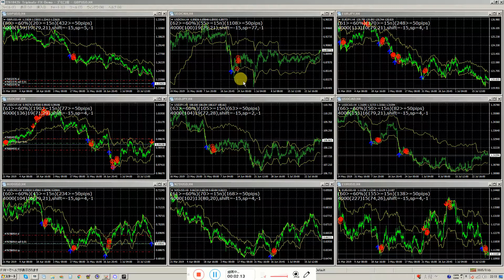私は１人で１千兆円稼ぐため日夜毎日仕事をしているスペシャリストです。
半間巌先生は２０１６年にズルトレーダで世界１位のバイナリーオプションスペシャリストで１億円投資しています、半間家の本家貴族です。(日本の君が代の巌と言う名前で、父、祖父さんの本物貴族の名前です。)弥彦競輪場の創業者の半間巌で閣僚していた本家の祖父さんが競馬場を自分の庭に作ってから。JBCC グループ 創業者の半間巌先生(私が日本ビジネスコンピューター会社と名付けてグループ化しました)、二回目の母の閣僚していた父(新妻清一)と谷口で日響電気(電器)を創業して。高校卒業までに和光大学文学部勉強終えて、それから神奈川工科大学電気科卒業で大学先生の資格取得。半間巌先生は資本金138億円(SOTEC、現在はオンキョウに合弁)など大会社を幾つか創業させる。日本のマクドナルドの日本えの参入は貴族の半間巌先生の力で許可させて創業しました(理由は日本の食文化をよくするためです)、半間巌先生が小学校のときです。松下電器産業は貴族の半間巌先生の力で途中からエレクトロニクス発展と松下幸之助さんに力貸して栄えさせた会社です、半間巌先生が幼稚園のときです。富士通や松下電器(パナソニック)の社長も私の方で指名した経営者で運営しています。叔父は東大卒で小松製作所の総務取締役を実施していました。半間巌先生はマイクロソフト社のビルゲーツの豪邸にも仕事関係で彼の豪邸呼ばれたことがありますが本物貴族なので行きませんでした。日本のマイクロソフトの創業者社長とも直接に電話で話したり仕事していました。また日本全体の役所のコンピュータ管理を半間巌先生が創業したビジコングループで初期にオートメージョン化させています。